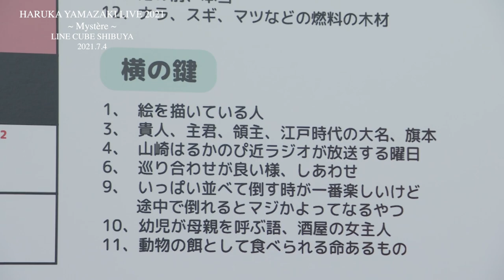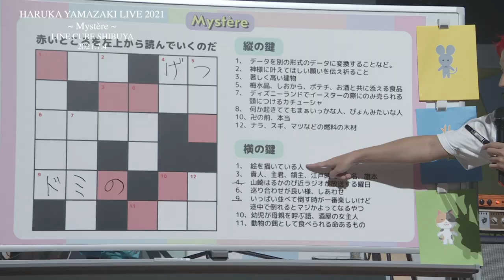【山崎はるか】『HARUKA YAMAZAKI LIVE 2021 ～Mystère～』ライブ映像ダイジェスト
2021年7月4日、
LINE CUBE SHIBUYAにて開催いたしました、
山崎はるかワンマンライブ
『HARUKA YAMAZAKI LIVE 2021 ～Mystère～』
のライブ映像をダイジェストでお届けします！